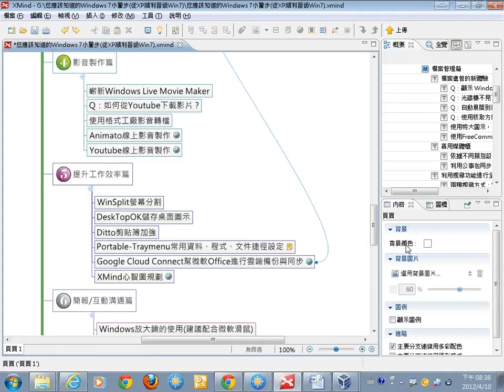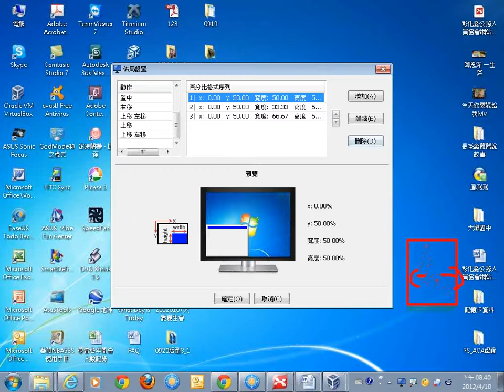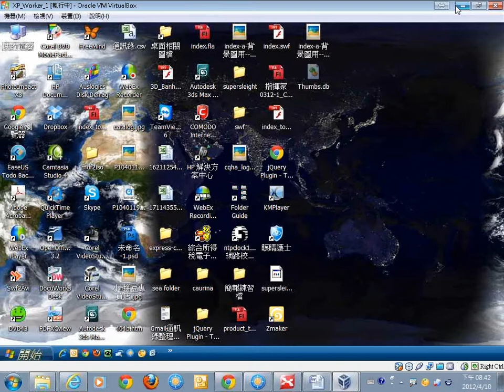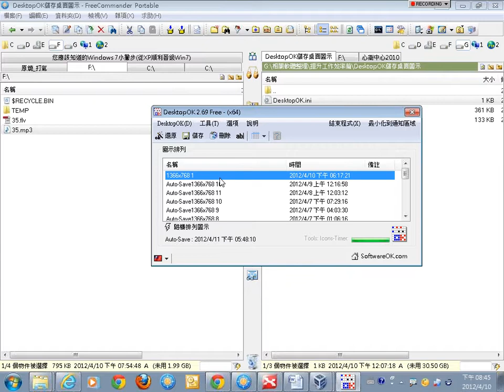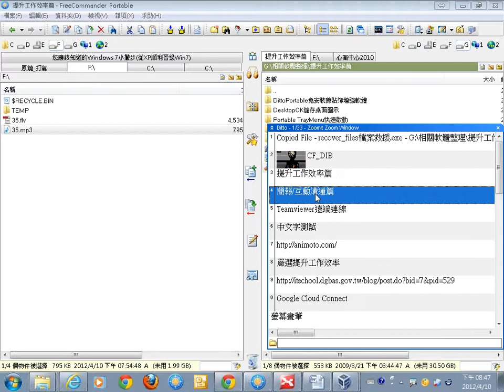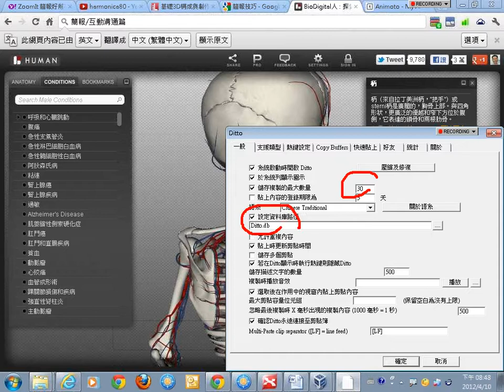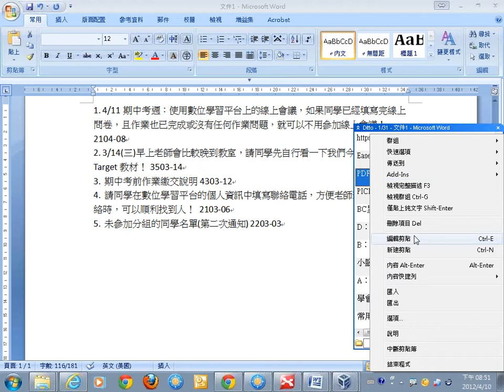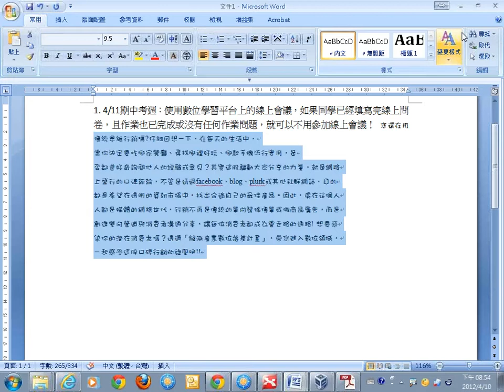11提升工作效率篇.wmv